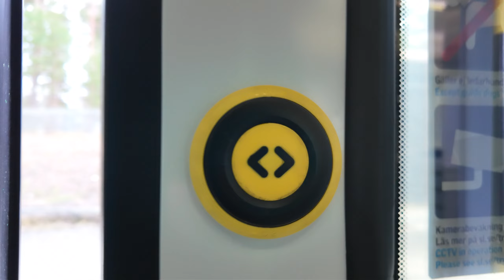Sweden, Stockholm, Bålsta, arriving with SL train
March 2024